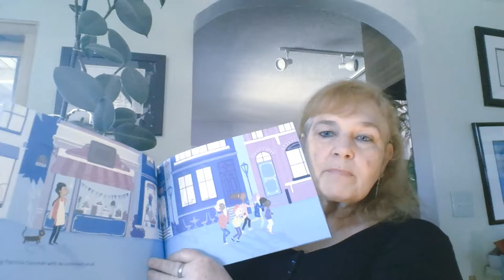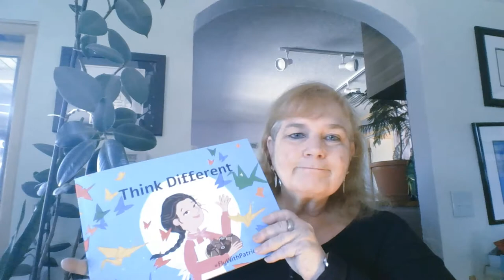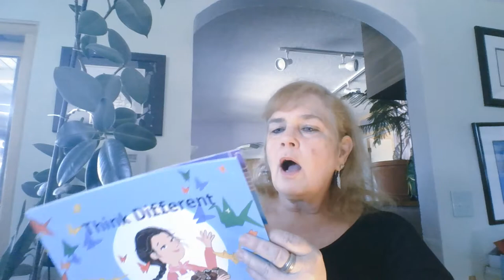Print Sample TV: Telling a Story with HP Indigo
Pat McGrew is sharing a great print sample from the HP Indigo VIP event in Israel in February 2018. The book is highly customized and shows off the print quality you expect from an HP Indigo. The best part is the personalization, which makes it a keepsake!